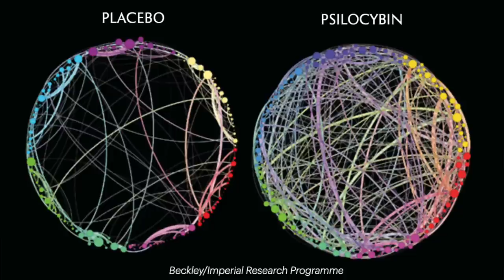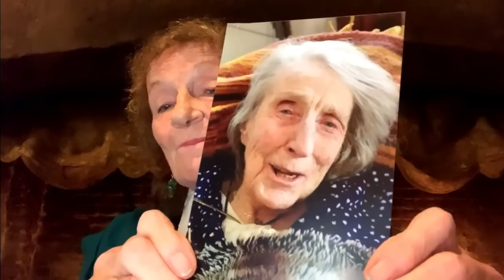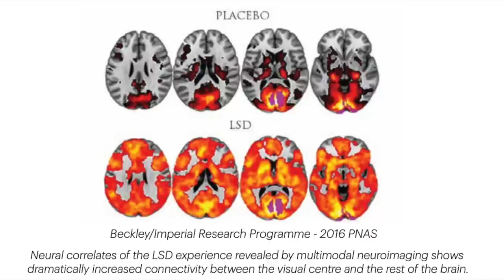The Psychedelic Renaissance with Amanda Feilding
Amanda Feilding is the founder and director of the Beckley Foundation. She has been called "The Queen of Consciousness," "The First Lady of LSD," "The Spiritual Godmother of a large and important field of medicine," and "The Countess of Psychedelic Science." She has coauthored over fifty scientific papers on the properties of entheogens. Her website is

Here, she describes her interest in psychedelics going back to 1965. She became involved with a Dutch scientist, Bart Huges, who developed the hypothesis that LSD produced greater blood flow in the brain. The same hypothesis also led to an interest in the ancient practice trepanation. The Beckley Foundation is currently active in collaborating with scientific organizations around the world to explore the properties and therapeutic benefits of entheogens.

For a complete, updated list with links to all of our videos,

To download and listen to audio versions of the New Thinking Allowed videos, please visit our new podcast